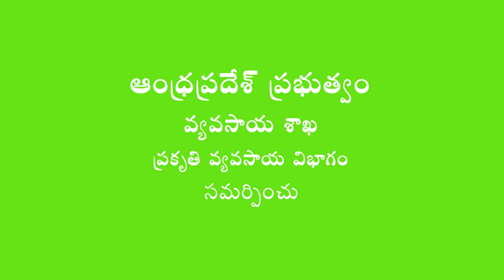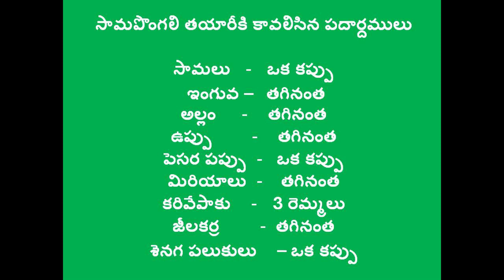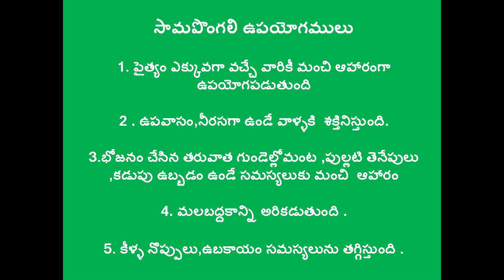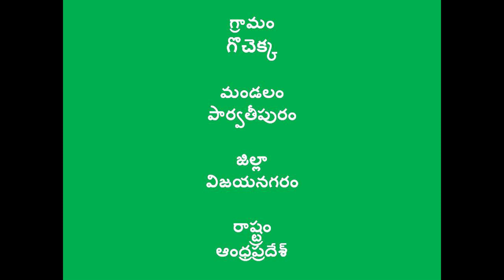Sama Pongali Preparation